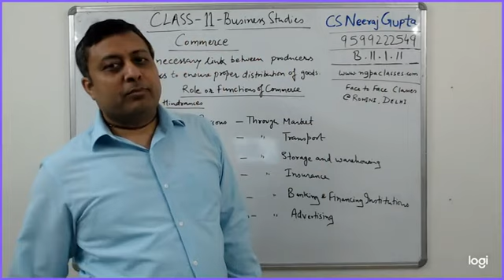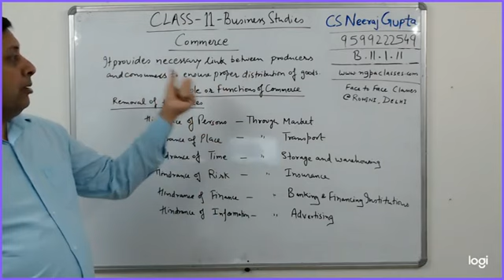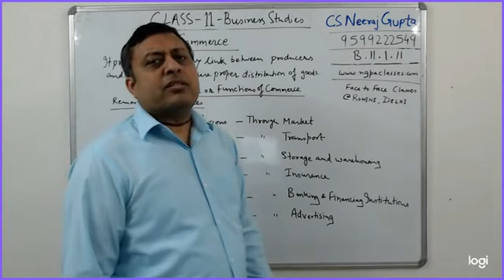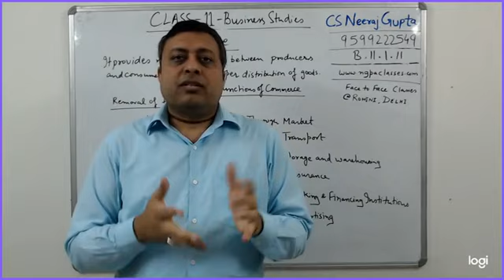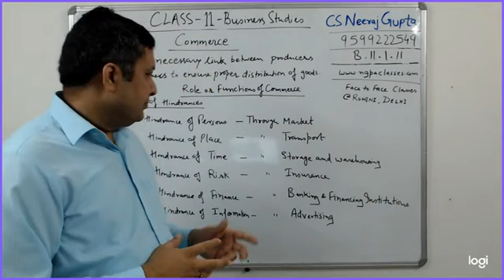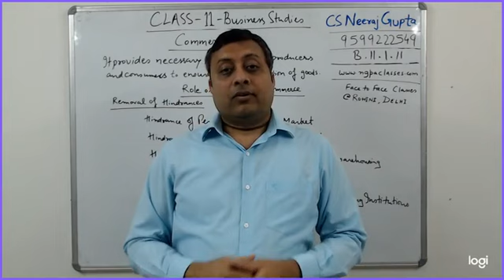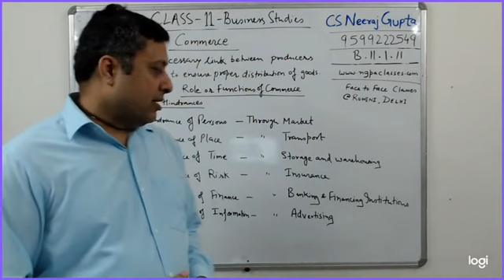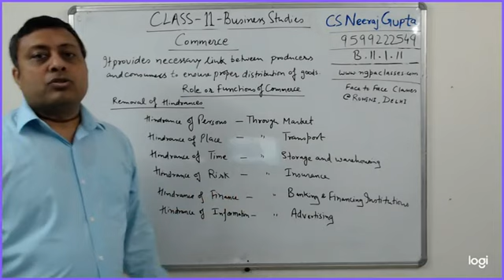Business Studies Class 11.1.11 Commerce, Removal of Hindrances | CS Neeraj Gupta | NGPA